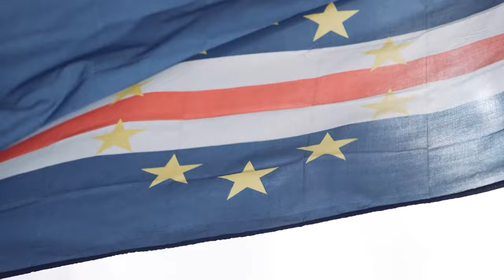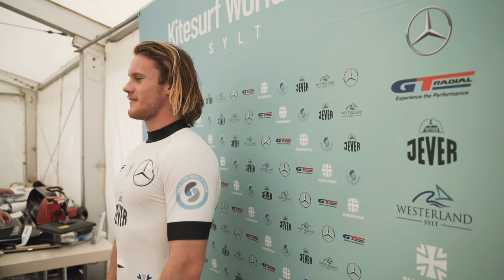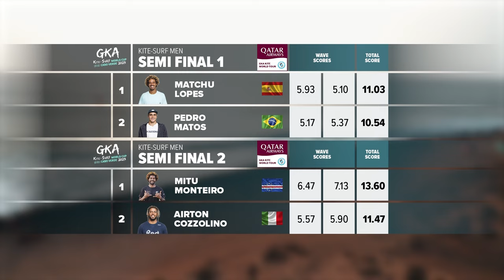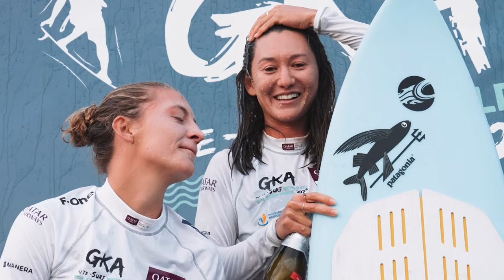Ep 2 | Kite-Surf Cape Verde | GKA World of Kite Series 2023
Explore the behind-the-scenes of the Kite-Surf event in Cape Verde, diving into the minds of top athletes.

Watch all the latest action of the world's best kiteboarders. Heats on demand, event highlights and exclusive interviews, right here on the GKA’s Youtube channel.